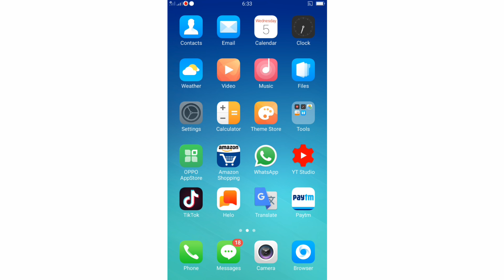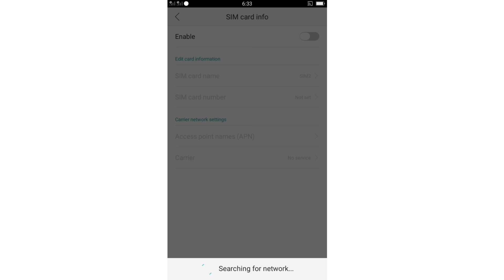OPPO F1s Mobile Network problem